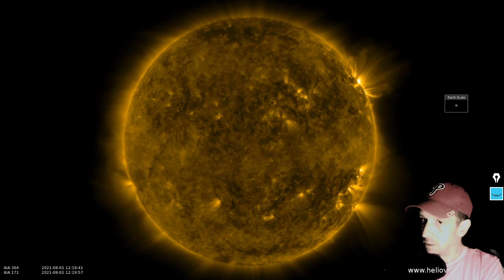Gibberish! Daily Space Weather. ...this is the Sun. This is an outtake!